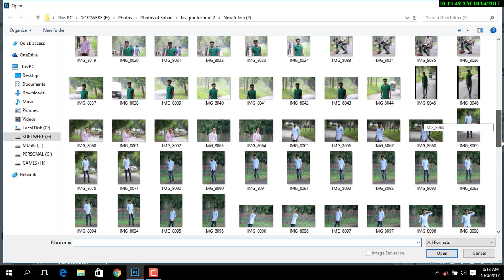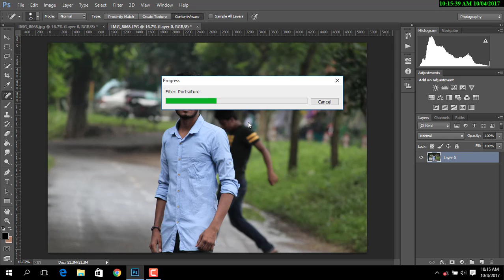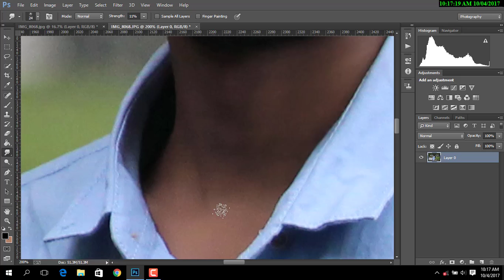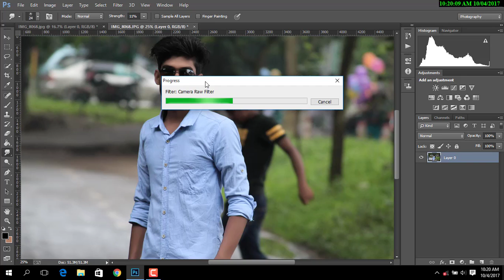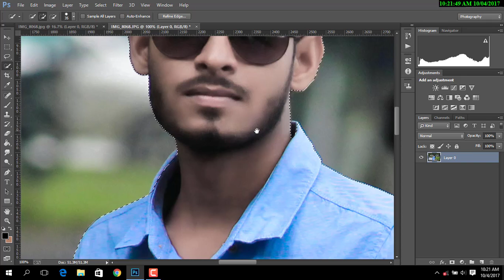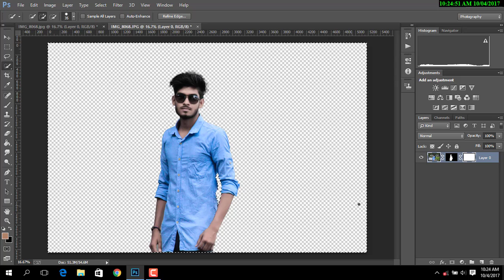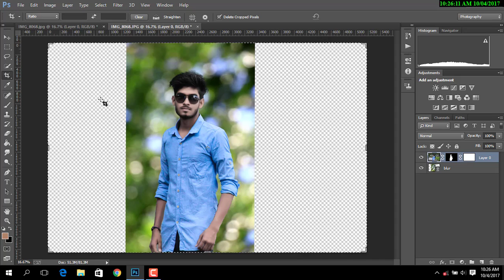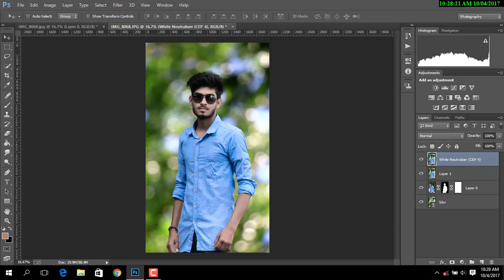Awesome Background Change on Photoshop By sohan Ahmed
This is a new method photoshop tutorial and color up
i think you can learn meny things very easyly
if u faceing some problem please connect  me on  if u need this Background please knock me on FB